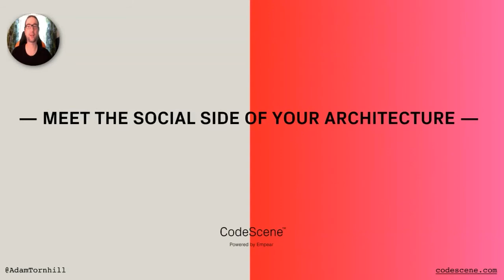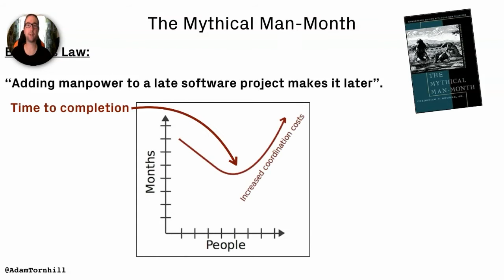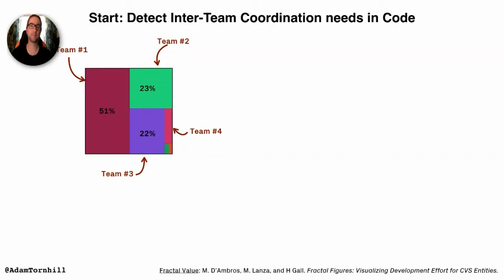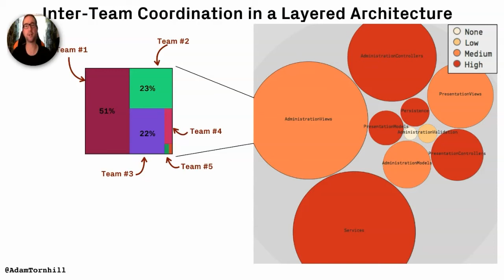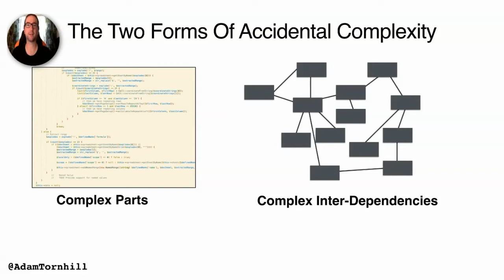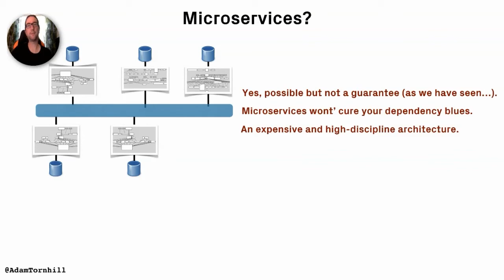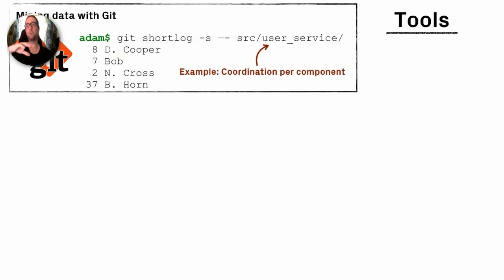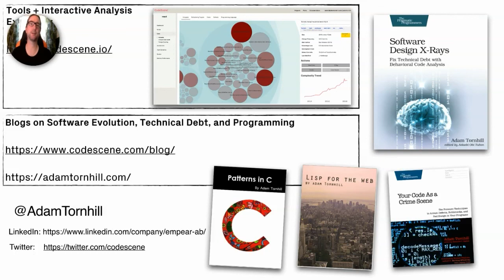Meet The Social Side of Your Architecture by Adam Tornhill at AgileIndia2020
Software projects often mistake organizational problems for technical issues and treat the symptoms instead of the root cause. The main reason is that the organization that builds the system is invisible in our code. From code alone, we cannot tell if a module is a productivity bottleneck for five different teams, or whether our microservice boundaries support the way our codebase evolves or not.

This session closes that gap by taking a behavioral view of code combined with insights from social psychology to measure aspects of software development that we haven't been able to capture before. You learn how this information lets you detect modules with excess coordination needs, measure how well your architecture supports your organization, as well as why Conway's law is an oversimplification. To make it specific, each point is illustrated with a case study from a real-world codebase.